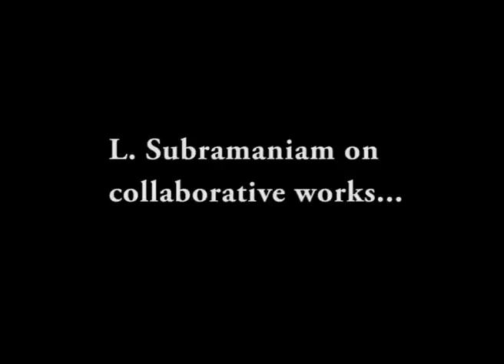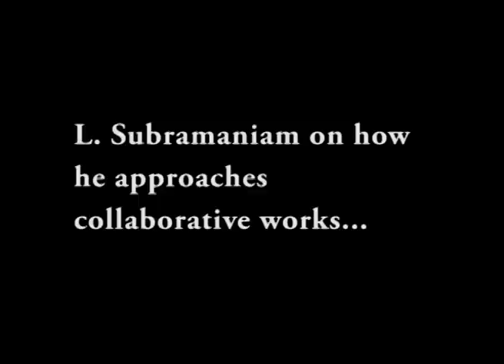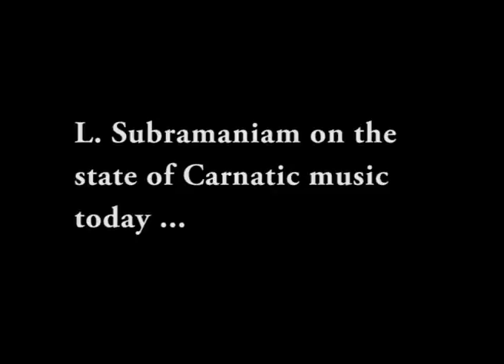Interview: L. Subramaniam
The violin maestro speaks to Global India Newswire.

The interview was conducted in March 2011.